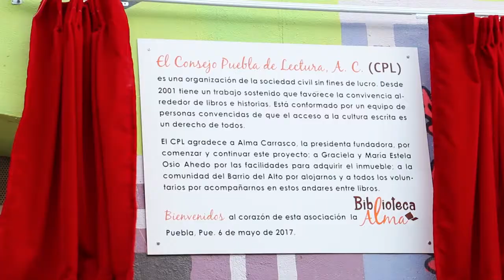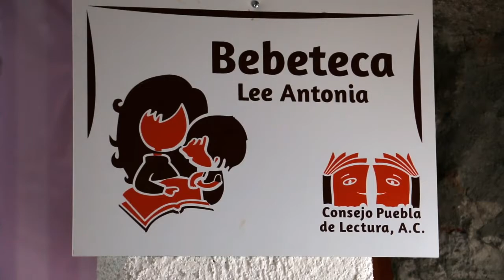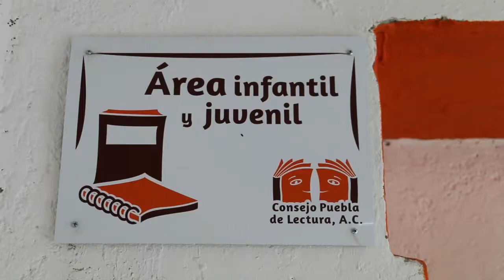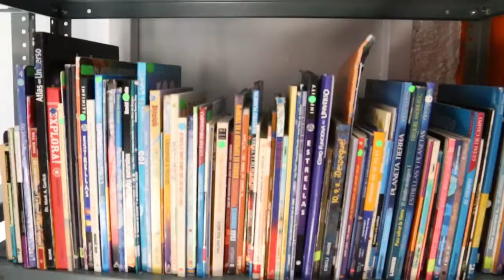El Consejo Puebla de Lectura se reinaugura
*Con el nombre de “Alma” en su biblioteca se lleva a cabo la reapertura de este espacio a cargo del Consejo Puebla de Lectura

Puebla, Puebla; 06 de mayo de 2017. Se lleva a cabo la reinauguración del espacio físico administrado por el Consejo Puebla de Lectura, el cual se ubica en la esquina de la 18 oriente y 14 norte con número 1802 en el Barrio del Alto. Ahora con el nombre de biblioteca “Alma” se puede consultar más de 7 mil libros especializados en la lectura de jóvenes y niños, además de su “bebeteca” un concepto de primera lectura en niños y niñas recién nacidos hasta su alfabetización.

Anteriormente esta biblioteca se ubicaba a una cuadra de distancia pero el comodato con el gobierno estatal se dio por terminado. Ahora el nuevo espacio del que son dueños fungirá dentro del mismo barrio con horario de lunes a viernes de 11 a 18 horas y los sábados de 10 a 14 horas, con los diferentes servicios gratuitos que ofrece esta asociación civil, también se pueden contactar en su red social Consejo Puebla de Lectura o al teléfono fijo 4049313.